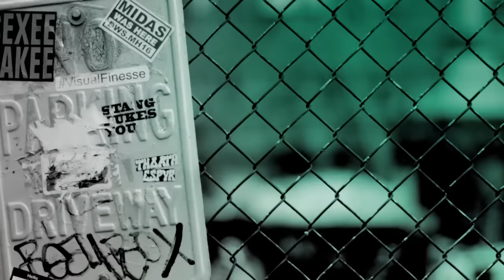Gerard Butler & Donovan Marsh Talk "Hunter Killer"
Directed by Donovan Marsh, "Hunter Killer" follows American submarine Captain Joe Glass (Gerard Butler) who is on the hunt for a U.S. sub in distress when he discovers a secret Russian coup is in the offing, threatening to dismantle the world order. Captain Glass must now assemble an elite group of Navy SEALs to rescue the kidnapped Russian president and sneak through enemy waters to stop WWIII.